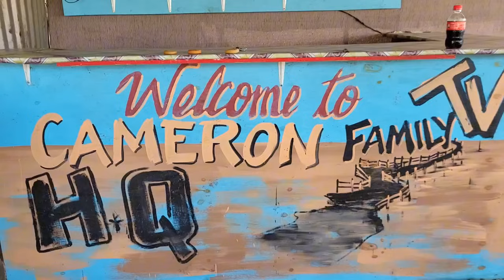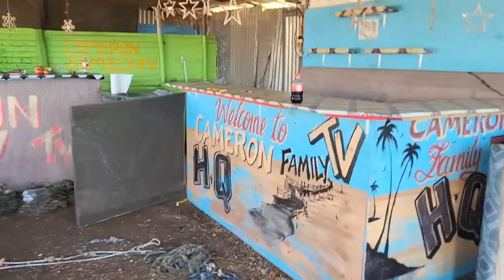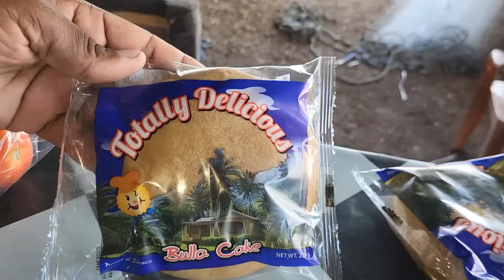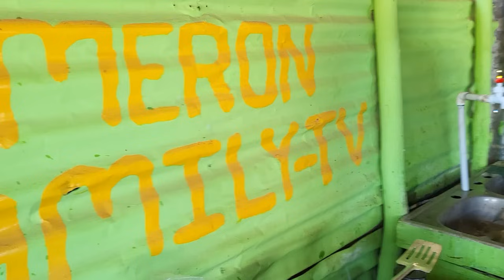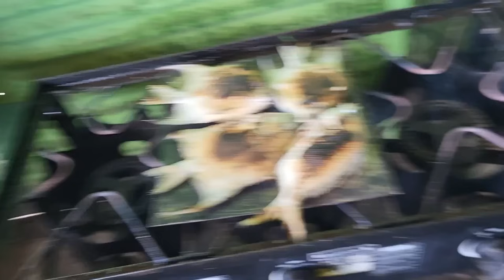LOOK WHO VISITED THE HQ TO ENJOY OUR ROAST & DIP ANGEL FISH!!!